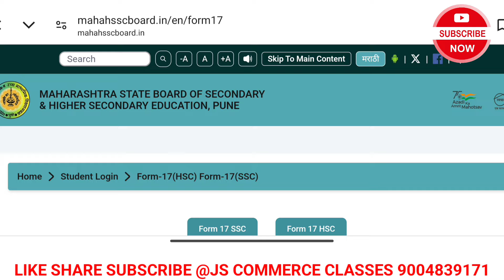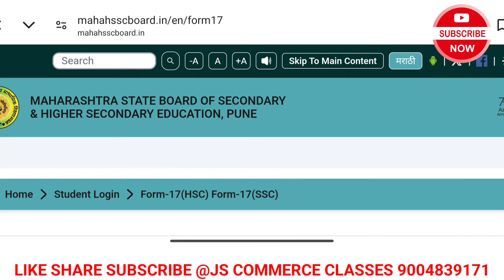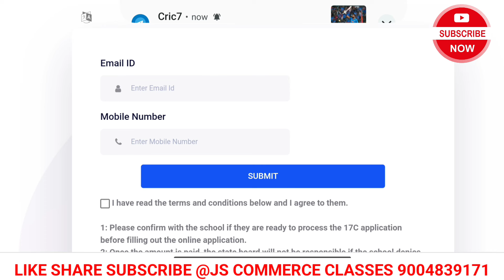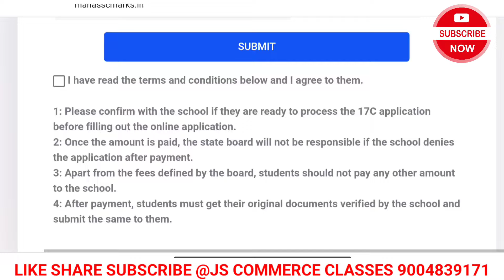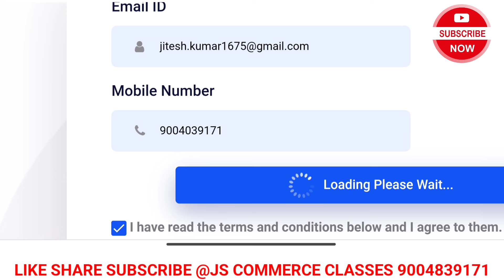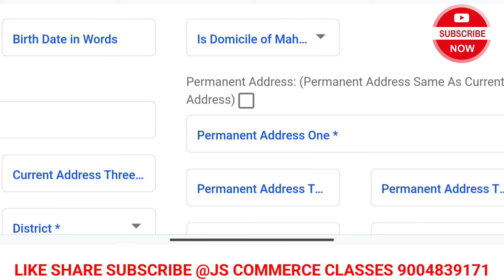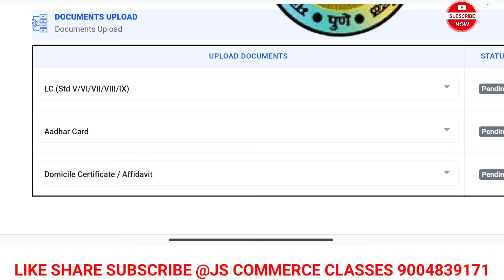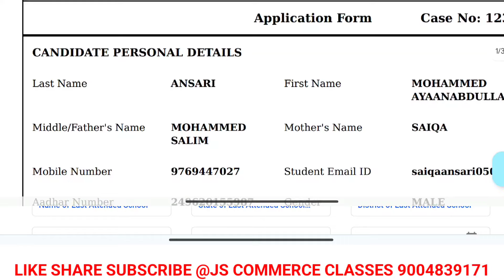Maharashtra SSC 17No.FORM कैसे भरे ? || HOW TO FILL 10th PRIVATE FORM 2024-25 || Jitesh sir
DOCUMENT SSC HSC PRIVATE FORM 2024-25 D || 17NO FORM FORM  SSC HSC MAHARASHTRA BOARD EXAM || JS ||
SSC Private Form Complete information || 17 No Form 10th Class Board Exam 2024-25 ||
१०वी परीक्षा साठी 17 नंबर फॉर्म सुरू असा भरावा ऑनलाइन | SSC Private 17No Form 2024 for Maharashtra |
SSC HSC Private form | Document | Fess  | Age limit | 17 no Form for 10 & 12 Maharashtra Board exam

17_no _form
Goodnews 17no form Private form Last date

SSC & HSC private Form Last date 2022-23|10th & 12th  17 no Form Registration Started last date|
10th & 12th Private Form Registration Started 2022-23|17 no Form SSC HSC |How to Fill 17 no form|17 no Form SSC HSC exam|Required Document for Private Form|10th & 12h Exam|Maharashtra Board Exam
[ S.S.C👇
JS commerce classes
17 No Private Form Document Requirements for SSC
1)Fail / Pass Original Leaving Certificate & 3 Xerox copy
2) Aadhar Card Xerox 3 Copy
3) Colour photo passport size 4
H.S.C 👇
17 No Private Form Document Requirements for HSC Based on 10 standard
1)10th Pass Original Leaving Certificate & 3 Xerox copy
2) 10 Result Original & 3 Copy Xerox
3) 10 Board Certificate Original & 3 Copy Xerox
4) Gap Certificate
5) Aadhar Card Xerox 3 Copy
6) Colour photo passport size 4
what app link
Started|17no Form SSC HSC Maharashtra board
Hii Iam Prof Jitesh chawda

[ S.S.C👇
JS commerce classes
17 No Private Form Document Requirements for SSC
1)Fail / Pass Original Leaving Certificate & 3 Xerox copy
2) Aadhar Card Xerox 3 Copy
3) Colour photo passport size 4

H.S.C 👇maharashtra_board
17 No Private Form Document Requirements for HSC Based on 10 standard
1)10th Pass Original Leaving Certificate & 3 Xerox copy
2) 10 Result Original & 3 Copy Xerox
3) 10 Board Certificate Original & 3 Copy Xerox
4) Gap Certificate
5) Aadhar Card Xerox 3 Copy
6) Colour photo passport size

 H.S.C 👇
17 No Private Form Document Requirements for HSC Based on 11 standard
1)11standard  Original Leaving Certificate & 3 Xerox copy
2) 10 Result Original & 3 Copy Xerox
3) 10 Board Certificate Original & 3 Copy Xerox
4) College NOC original
5) Aadhar Card Xerox 3 Copy
follow us on Google
google
for paid up Councelling
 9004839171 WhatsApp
upid  Jitesh.kumar1675@okicici

Private|17 no form  2022 Registration  कब से शुरू होगे| Document|Eligiblilty|Fess|SSC|HSC Private|
 17 no  Private form registration started for  2022 Document|Eligiblilty|Fess|SSC|HSC| Private form
private ssc form no. 17 form filling schedule,private hsc form no. 17 form fillin
maharashtra ssc board exam latest news,maharashtra hsc board exam l
jitesh_sir_SSC_HSC_Exam_Form_Extended_Regular_private_Exam_Form_2023_Last_Chance Maharashtra_Board_exam SSC - HSC Private Form Date n
17no form Private form Last date Extended 2024|SSC HSC exam 2023|Maharashtra Board

Good news!17no form Private form Last date Extended for SSC HSC Maharashtra Board exam 2023 March